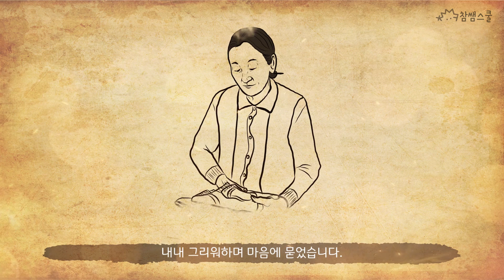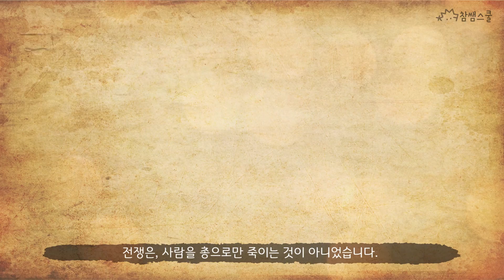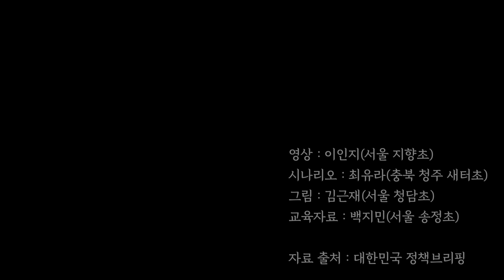6.25전쟁 계기교육 자료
10일이면 돌아온다는 남편이 65년 만에 돌아왔다. 이 땅에 전쟁은 더이상 없었으면 합니다. 6.25 계기교육 애니메이션!